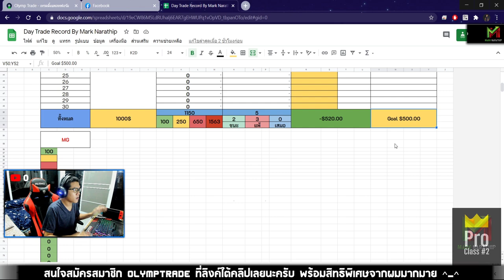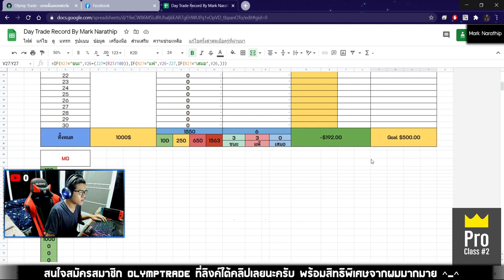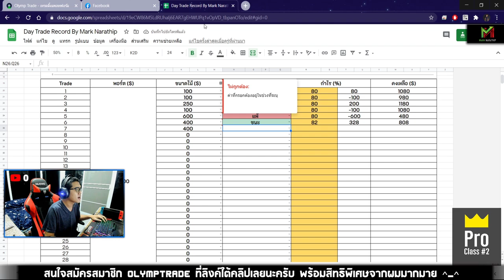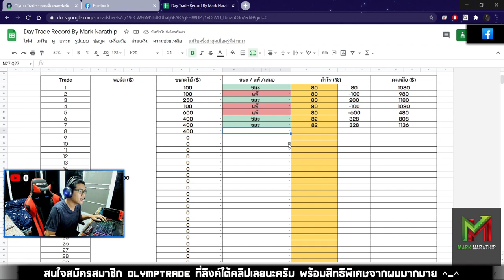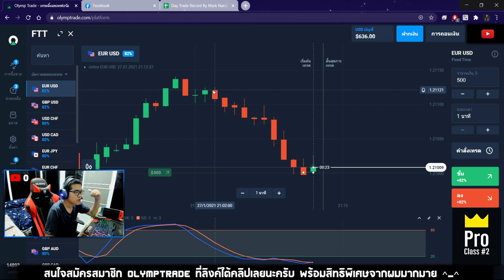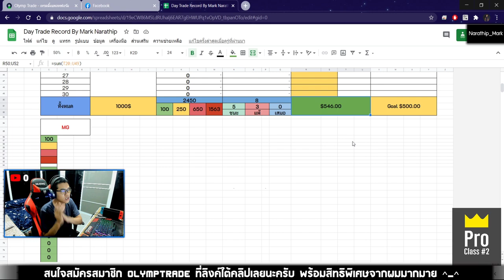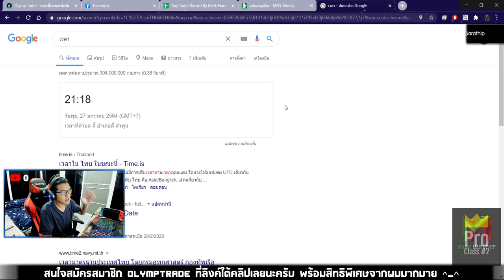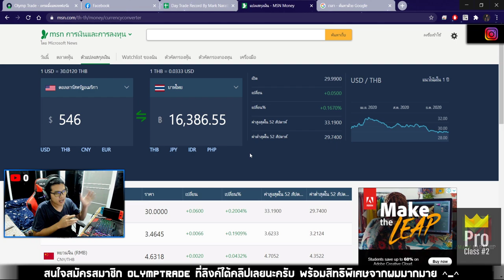เทรดทำกำไร 546$ ใน 3 ชั่วโมง (พลิกเกม จาก -520$) 😱😱 - Day Trade EP.73